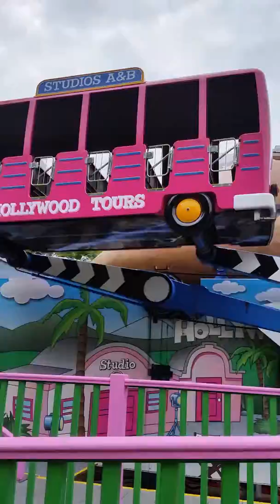June 7, 2018